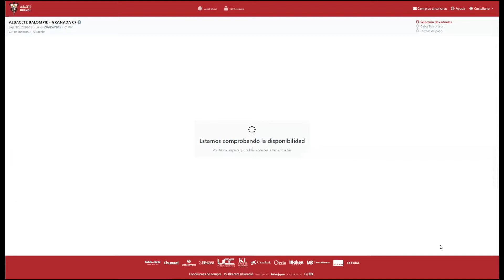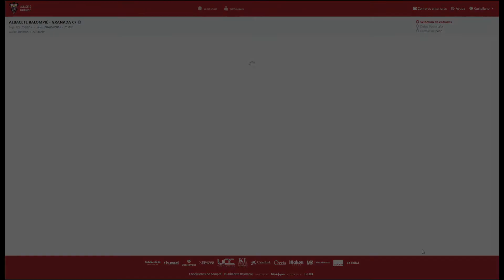Checkout Process Demonstration - Albacete Balompíe